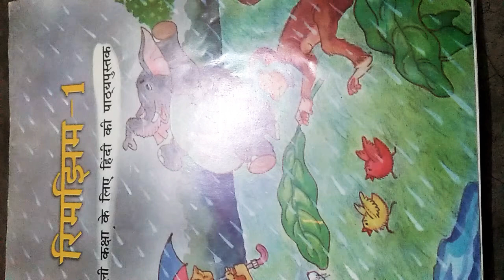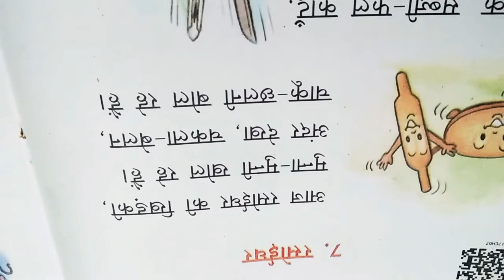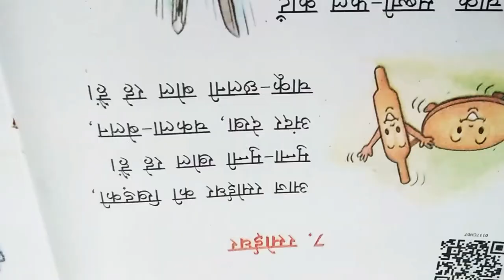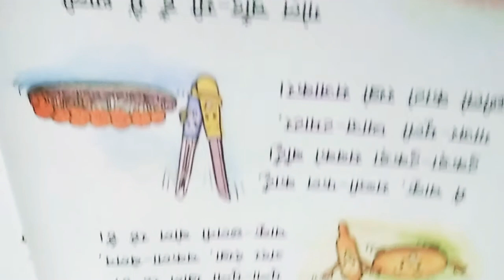Class -1 hindi pathyapustak rimjhim lesson -7 Rasoighar